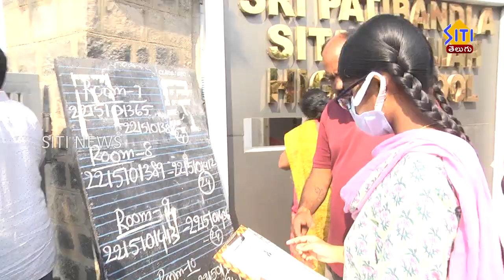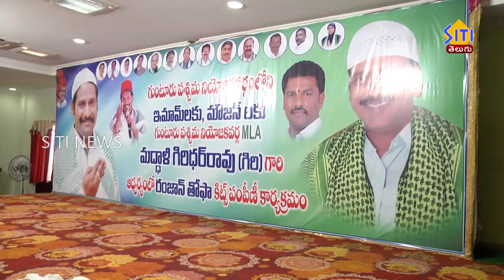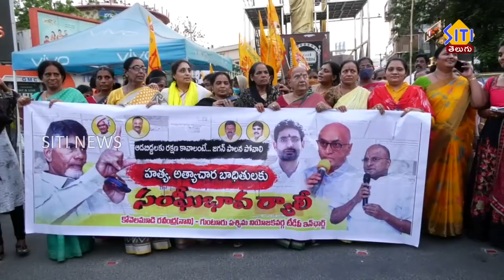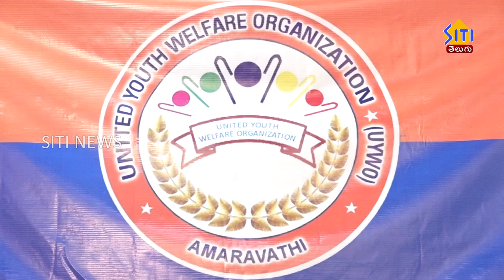Guntur Siti News 28 04 22 Morning